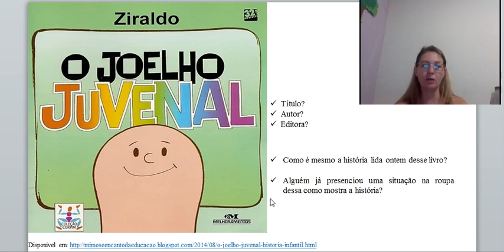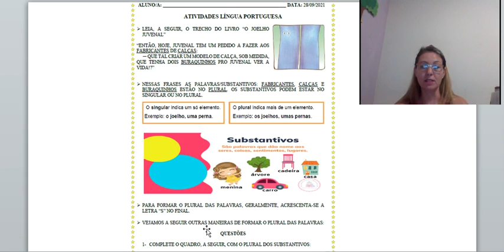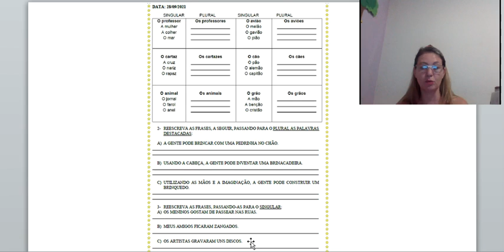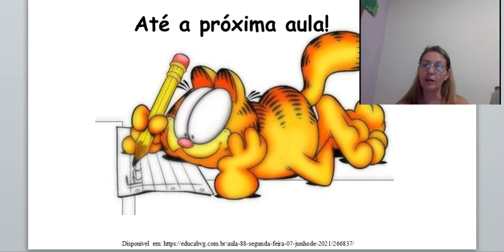28 set 3º ano Prof Meirivan